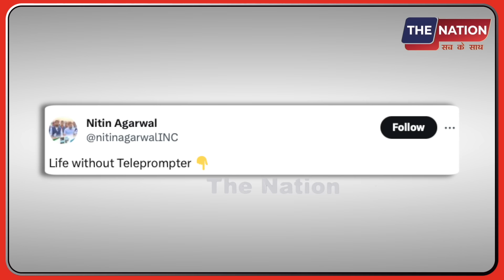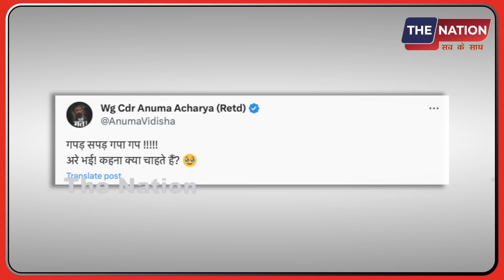बिना टेलीप्रमोटर के मोदी भूले भाषण!तुतलाने लगे !